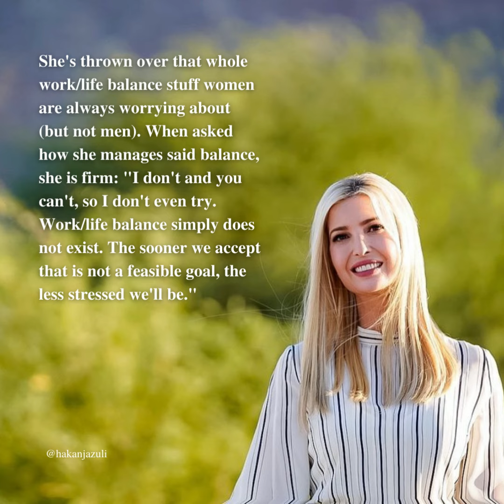IVANKA TRUMP: Women Who Work: Rewriting the Rules of Success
Ivana Marie "Ivanka" Trump (/ɪˈvɑːŋkə/; born October 30, 1981) is an American businesswoman and the daughter of former President Donald Trump; she was a senior advisor in his administration, and also was the director of the Office of Economic Initiatives and Entrepreneurship.She is the daughter of Trump's first wife, Ivana, and is the first Jewish member of a first family, having converted before marrying her husband, Jared Kushner.

She was an executive vice president of the family-owned Trump Organization. She was also a boardroom judge on her father's TV show The Apprentice.Starting in March 2017, Trump left the Trump Organization, becoming a senior adviser in her father's presidential administration alongside Jared Kushner. After ethics concerns were raised about her having access to classified material while not being held to the same restrictions as a federal employee, Trump agreed to voluntarily file "financial disclosure forms required of federal employees and be bound by the same ethics rules". While serving in the White House, she continued to operate her clothing brand business until July 2018, which also raised ethics concerns, specifically conflicts of interest.Trump was considered part of the president's inner circle even before becoming an official employee in his administration.